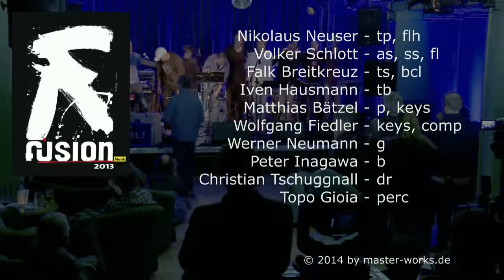WHAT I FOUND - FUSION 2.013 live (18.11.2013 in Berlin at JAZZ UNITS)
FUSION - line-up 2013:
Volker Schlott – saxes, flute
Falk Breitkreuz – saxes, bcl
Nikolaus Neuser – trumpet, flh
Iven Hausmann – trombone
Werner Neumann – guitars
Wolfgang Fiedler – keys, comp, lead
Matthias Bätzel – piano, keys
Peter Inagawa – bass
Christian Tschuggnall – drums
Topo Gioia – percussion